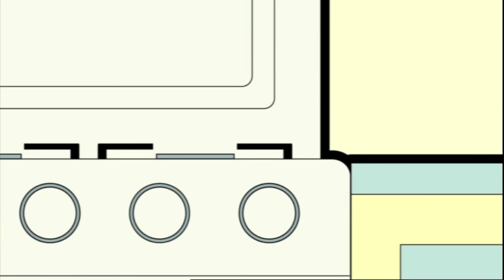Cena para 2 | Mr Bean | Dibujos animados para niños | WildBrain en Español